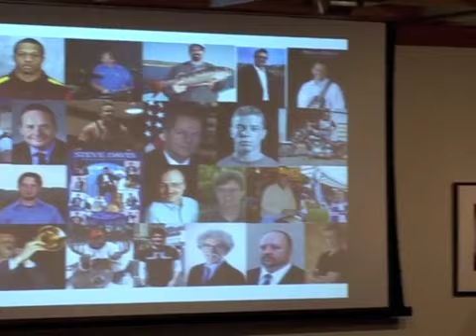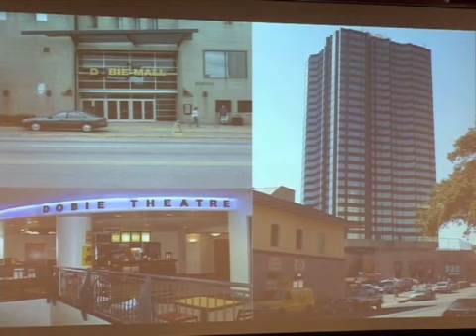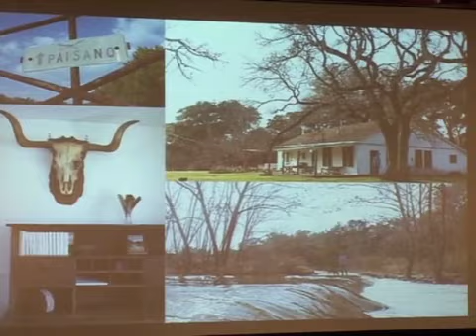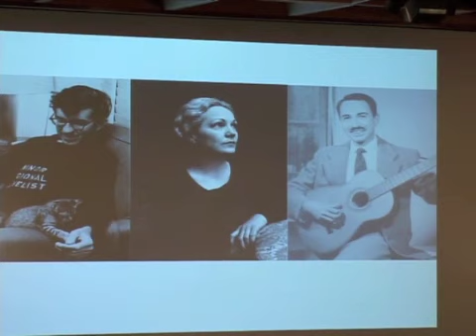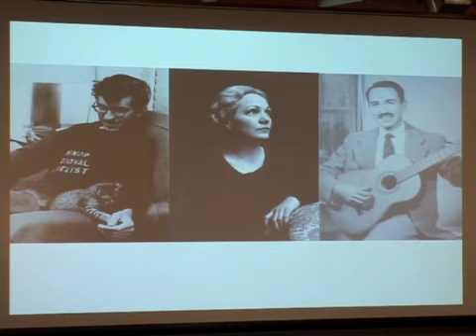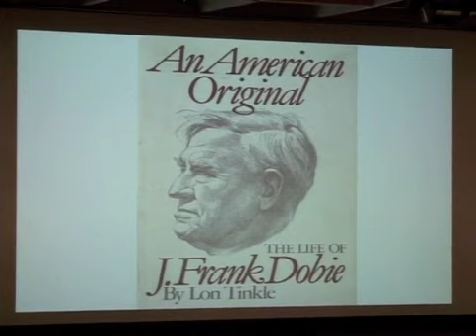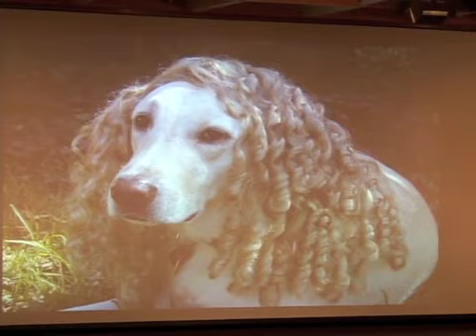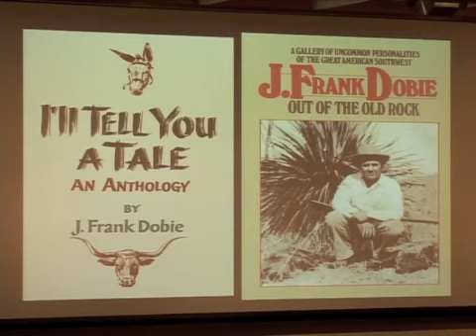Steve Davis: J. Frank Dobie Presentation - Part I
Southwestern Writers Collection Curator, Steve Davis, author of J. Frank Dobie: A Liberated Mind explains J. Frank Dobie's life and work.